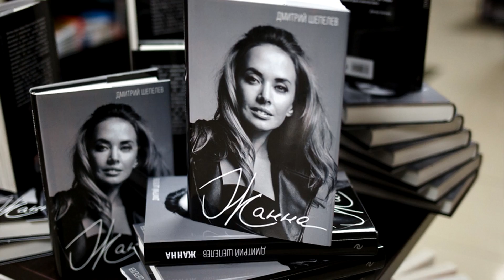ДМИТРИЙ ШЕПЕЛЕВ: "Я ЗЛИЛСЯ НА ЛЕНЬ ЖАННЫ И ПУСТОТУ В ЕЕ ГОЛОВЕ..."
Дмитрий Шепелев в своей книге написал про дни, прожитые с Жанной Фриске. Про все дни, до последнего. Он писал, что она говорила, как жила. И эти воспоминания оставили противоречивые мнения. Многим поклонникам не понравилось, что он написал.